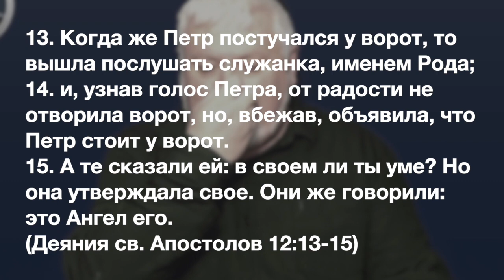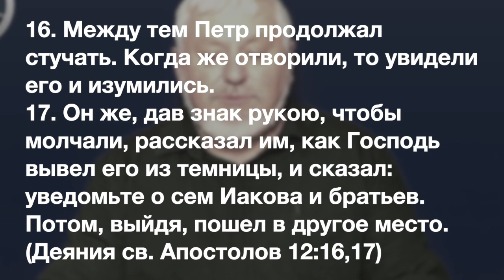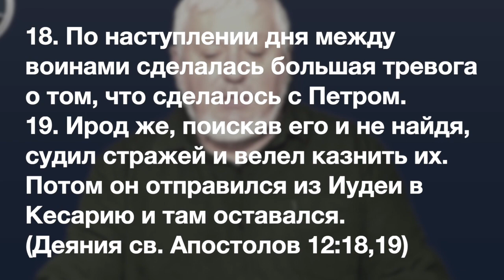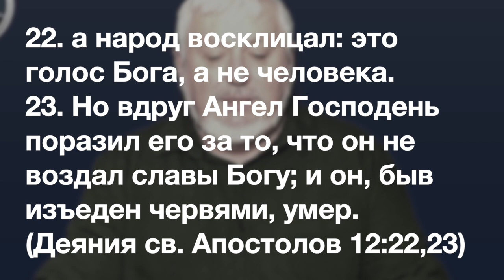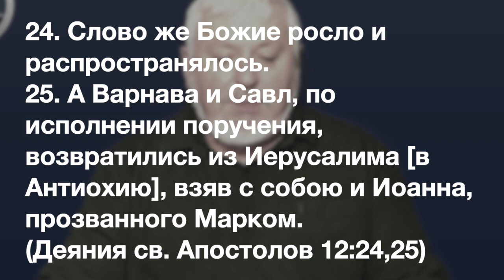Деяния Апостолов глава 12.2 часть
Шимон вышел из тюрьмы.
Смерть Ирода Агриппы.
Об ангелах и сомнении верующих.